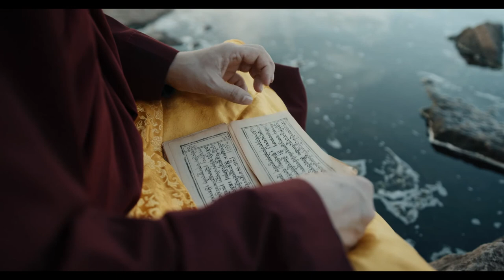Distant Hang Drum for Sleep and Relaxation 🍀 Heal Depression, Stress and Anxiety | Yoga Music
Instantly melt your worries away as these distant hang drum meditation music align with a frequency of healing peace and happiness. Let your thoughts drift off to this scientifically-backed musical magic.

For whatever meditation you practice, for yoga, for any type of therapy, and for creating a peaceful atmosphere in your home or wherever you are, this music will surely help.

Macaque Healing Music